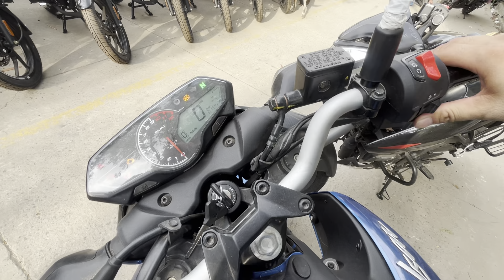Pulsar NS160 Vs Pulsar N160 Comparison ! 8K ज़्यादा क्यों देने है ? Which One is Best ?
Detailed Comparison of Bajaj Pulsar NS160 vs Pulsar N160